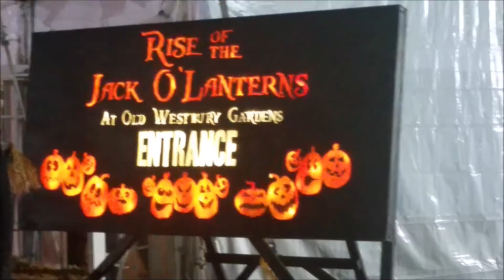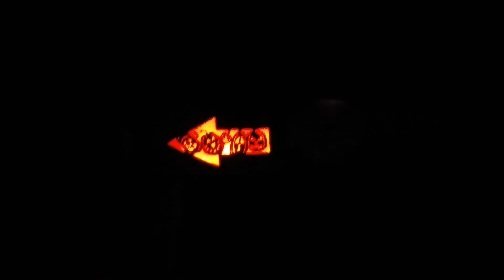RISE of the Jack O'Lanterns (Old Westbury Gardens): Pumpkins & Illuminations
DearVlog! RISE of the Jack O'Lanterns at Old Westbury Gardens.